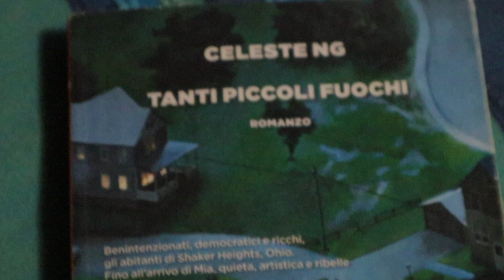Recensione ◇ Tanti piccoli fuochi di Celeste Ng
Si legge come un thrillerone da spiaggia, ma Tanti piccoli fuochi non è un fuoco di paglia, anzi: Celeste Ng sa illuminare l'ipocrisia e il dolore degli Stati Uniti oggi, dove sotto un sogno benestante e bianco tante piccole voci rivendicano il loro diritto di vivere e crescere in modo diverso, ma con la stessa dignità.

TANTI PICCOLI FUOCHI

0:00 Intro
0:58 Perfetto per l'estate
1:58 Un thriller non thriller
2:48 La trama
4:54 Mrs. Richardson e Mia
6:34 Il dramma di Bebe
9:10 L'asessualità
10:02 Cosa non mi è piaciuto
11:56 Considerazioni finali

LISTONI di libri e film!

G A R D Y★D I S C L A I M E R